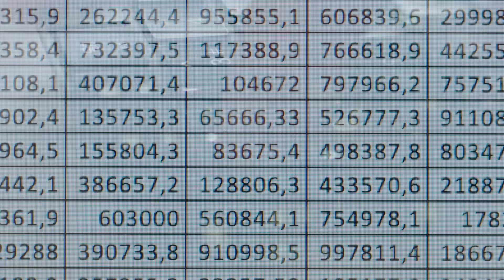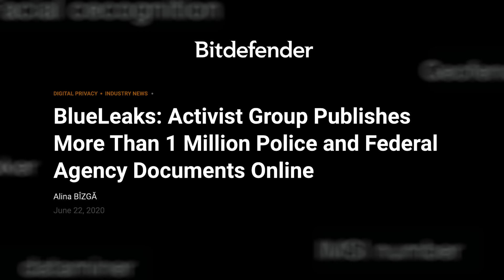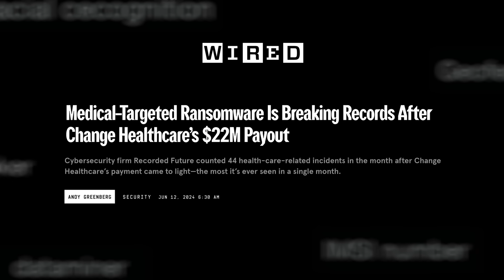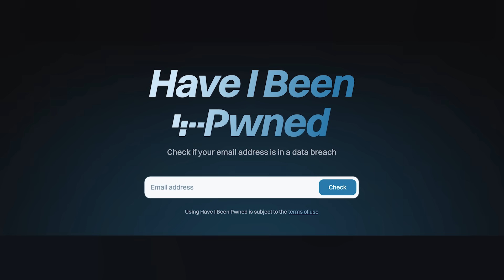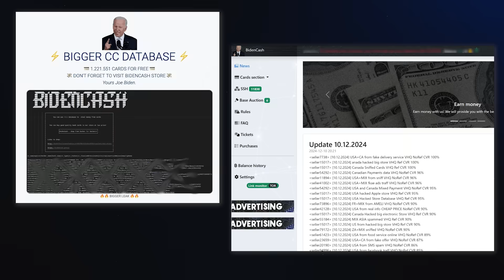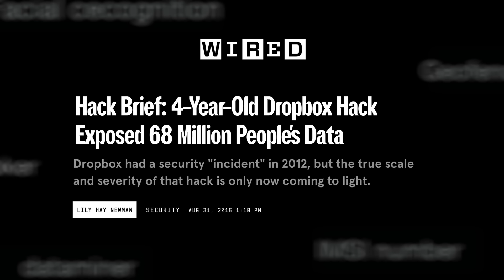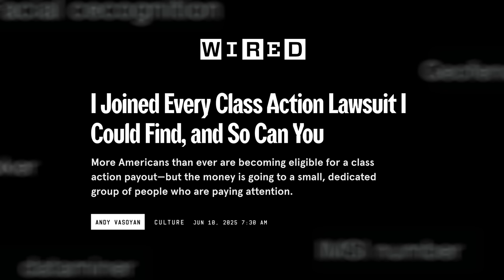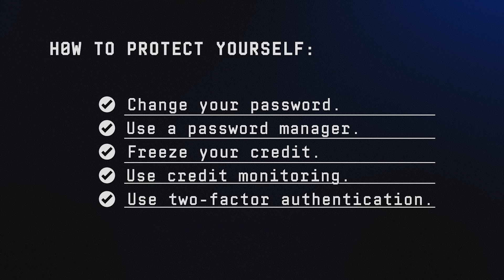Following Your Stolen Data Through The Dark Web | Incognito Mode | WIRED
People and companies get hacked all the time. Corporate secrets, credit card numbers, password to your email, your medical information—even your Netflix login might get stolen. But where does that data go once it's been stolen? Today, WIRED's Andrew Couts takes a deep dive into the hacked data economy.

Director: Efrat Kashai
Director of Photography: Mar Alfonso
Editor: Matthew Colby
Host: Andrew Couts
Guest: Troy Hunt
Camera Operator: Jeremy Harris
Gaffer: Salif Soumahoro
Sound Mixer: Sean Paulsen
Production Assistant: Shanti Cuizon-Burden
Post Production Supervisor: Christian Olguin
Supervising Editor: Eduardo Araujo
Assistant Editor: Andy Morell